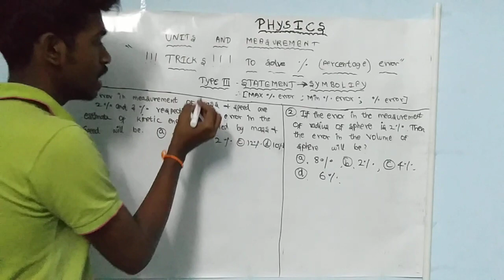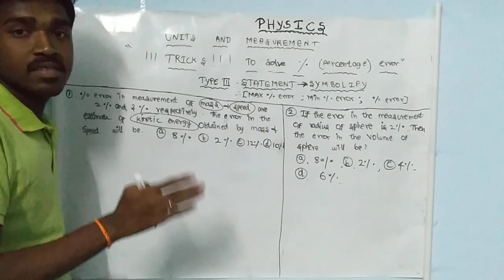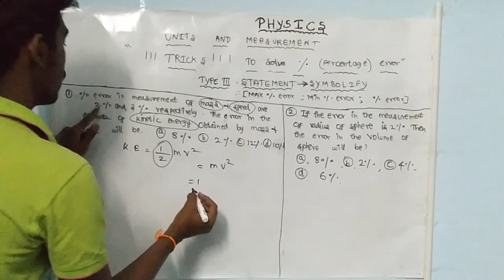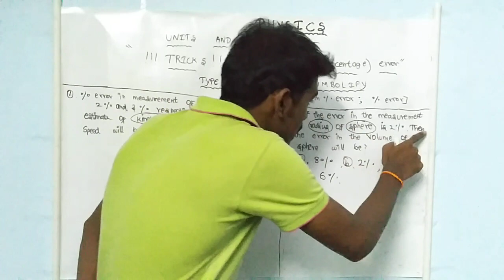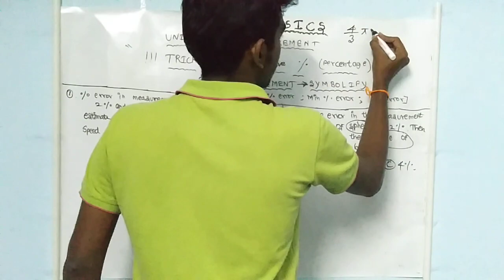NEET - PHYSICS - PERCENTAGE ERROR - STATEMENT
NEEDS FEW SECONDS TO SOLVE !!!